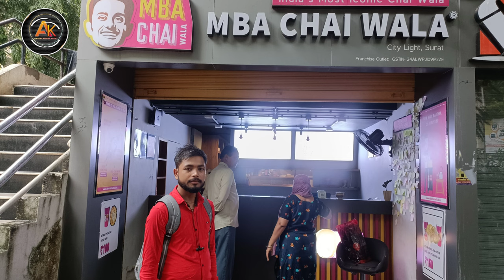FAMOUS CHAI 😍//SURAT KI FAMOUS TEA ☕// ANJANI KUMAR BLOGS 2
Famous tea
Famous chai
Famous milk tea
Mashoor chai
Mashoor tea
Surat ki famous MBA tea ☕
Gujarat ki famous MBA tea
Gujarat ki famous MBA chai

Anjani Kumar blogs 2
Blogs Anjani Kumar
Blogs video
Surat ka blog
Gujarat blogs
Travelling blogs
Food blogs